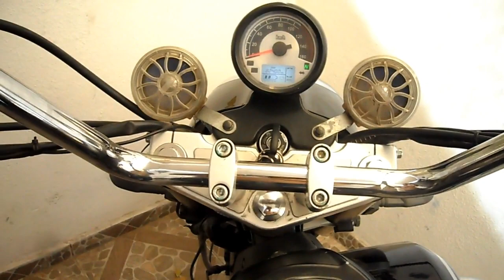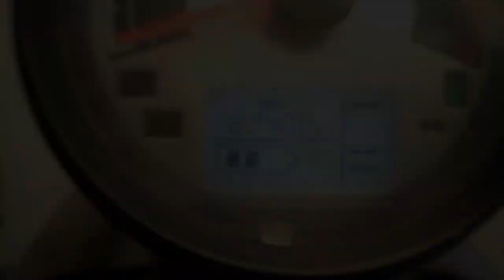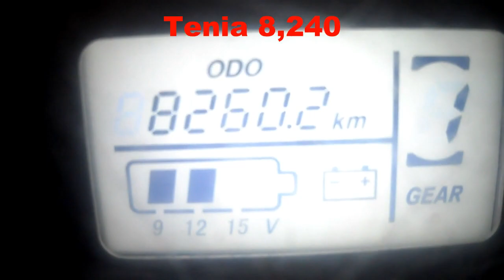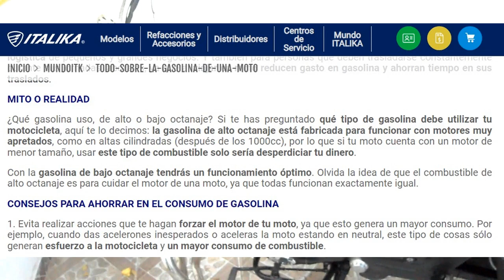¿Que gasolina usar en la motocicleta? 200 -250 c.c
Probando el desempeño de la moto, con gasolina magna (87 Octanos) y Premium (93 Octanos).  Descubre con cual funciona mejor la motocicleta¡
En este caso, hice el cambio de gasolina Premium a Magna y me sorprendí con el resultado.